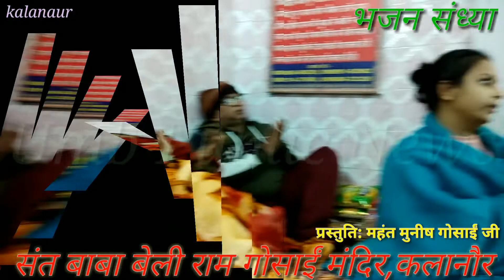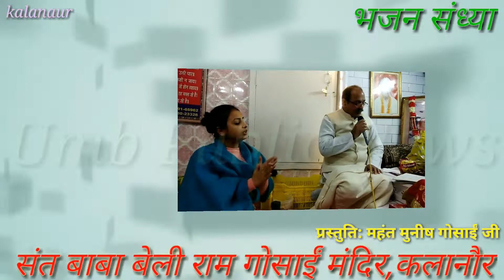मेरे सतगुरु प्यारे मदनमोहना भजन संध्या# प्रस्तुति महंत मुनीष गोसाईं जी